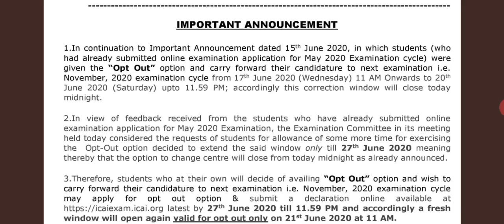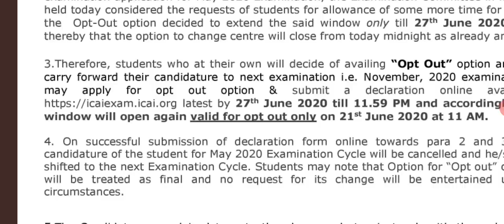ICAI Announcement 20/06/2020 || Extension in OPT Out Scheme of ICAI